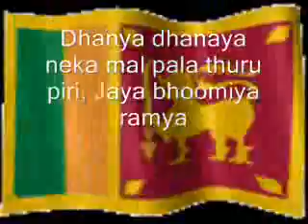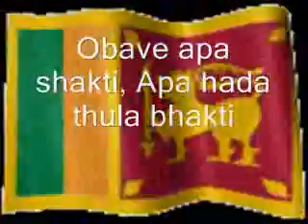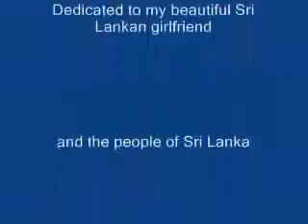23 September 2016